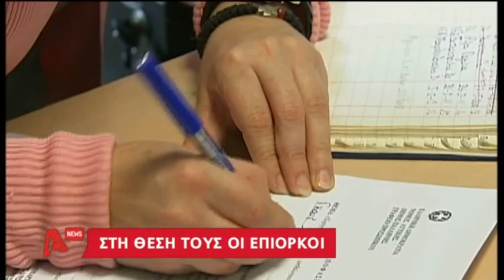delalhs.com-Οι επίορκοι παραμένουν στη θέση τους